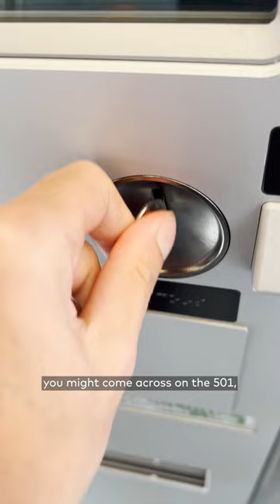How to ride the 501 streetcar like a pro in Toronto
How to ride the 501 streetcar like a pro.